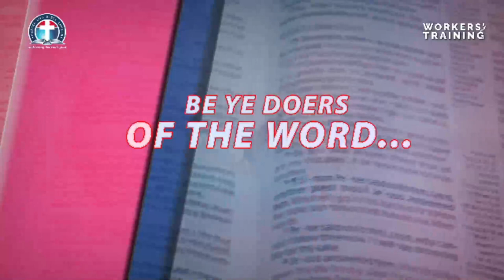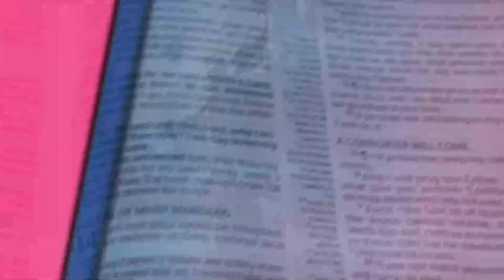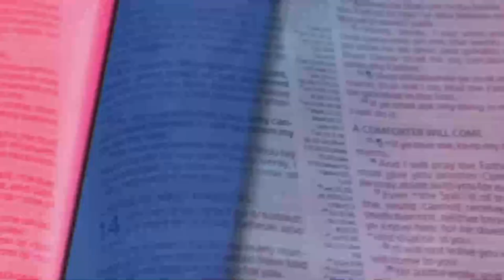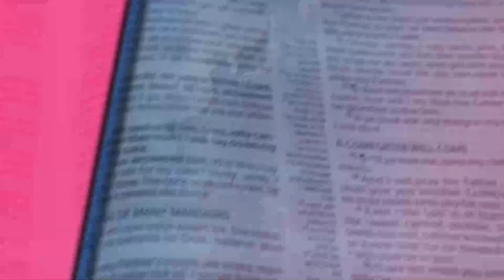The Heavenly Benefit of Unity among True Brethren vfr By Pas. W.F. Kumuyi